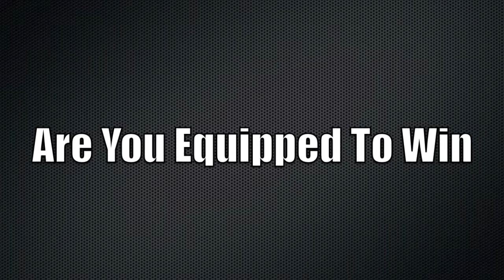Lafayette Louisiana Churches Spiritual Warfare Training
Lafayette Louisiana Churches, Lafayette Church, Spirit Filled Word Church.
Pastor Steve Younger invites the residents of Lafayette, Louisiana and the Acadiana area to attend these powerful training classes.  Go to the website for more information and church phone numbers.